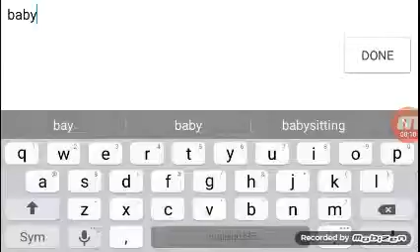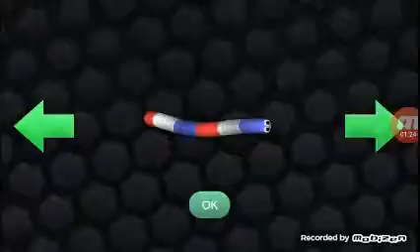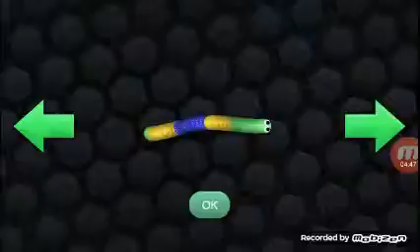Slither.io with baby luigi